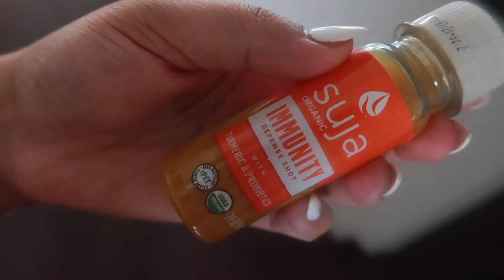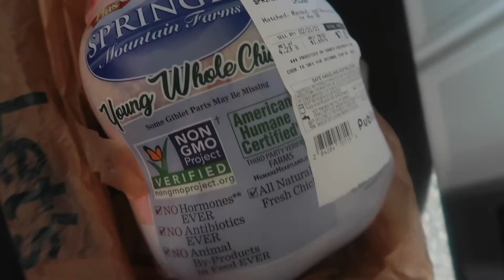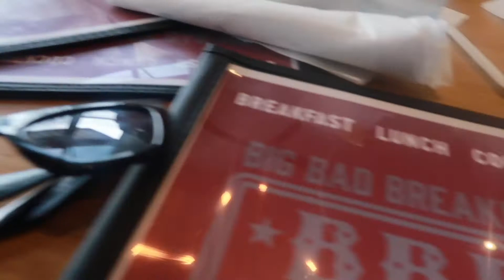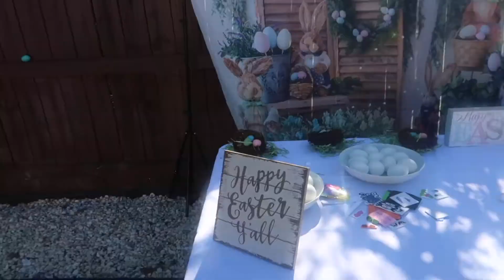VLOG I SPEND THE WEEK WITH US I AMAZON FINDS, BRUNCH & ADULT EASTER EGG HUNT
What’s up guys! Today’s video is a vlog!!! Spend the week with us while we decide where we want to eat for brunch, what I bought from Amazon and the Adult Easter egg hunt!! It helps me out a lot!

Links/Things Mentioned:

- Spin Bike
- Cute Water Bottle
- Huge Pink Water Bottle
- Microwave Food Cover

Camera/Tripod I Use

Socials